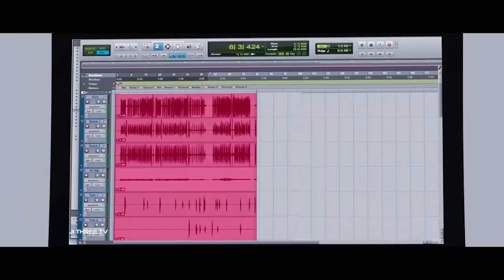resul pookutty birth day mashup video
Here is the birthday special mashup of The oscar winner "resul pookutty"
Edited By : Sambhu babuji usha

This Video is made only showcasing the editing skills of the individual.

Resul Pookutty (born 30 May 1971),  Resul Pookutty, is an Indian Film sound designer, sound editor, audio mixer, and actor, He won the Academy Award (oscar) for Best Sound Mixing, along with Richard Pryke and Ian Tapp for Slumdog Millionaire. He has worked in Hollywood,Hindi,Tamil,and Malayalam Films

Video Used  : Sound story movie trailer and video song, kappa tv  interview, oscar award footage 2009

Category
Entertainment